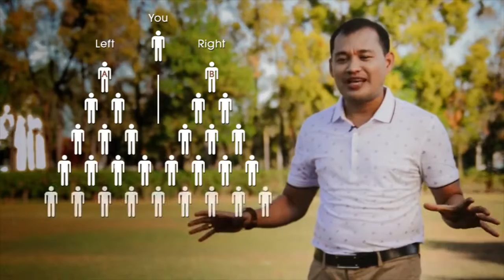5 Min Opportunity Presentation By Roy Zaldua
For More Info..Just Contact this Following Cell Numbers:
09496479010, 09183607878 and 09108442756